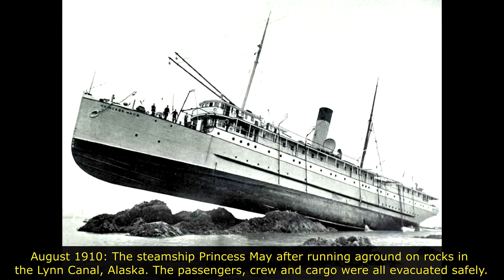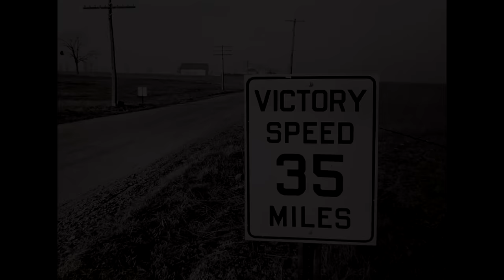40 Unseen and Amazing Historical Photographs Revealed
Take a journey through time with our collection of 40 rare and amazing historical photos.

From iconic moments to lesser-known events, these photos will leave you amazed and captivated.

Through these stunning and rare historical photos, you'll get a glimpse into the past like never before. Our carefully curated collection highlights the most intriguing moments in history, sure to capture the attention of history buffs and casual viewers alike.

LINKS

EXTRA

Rare History

We summarize and add an educational explanation to the pictures in a collection of videos for you to comfortably sit back, relax, watch and enjoy! That is why you will only see the real gems at Rare History.